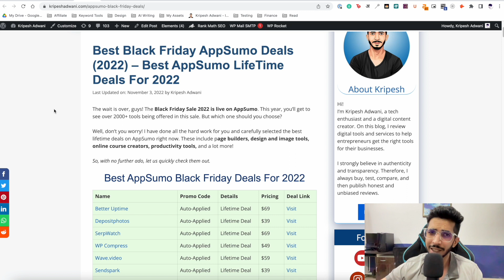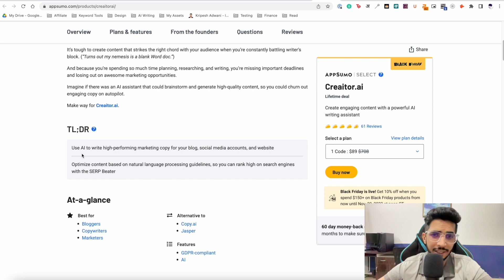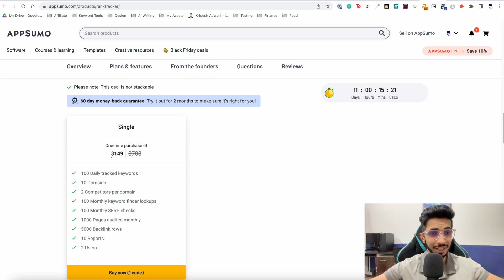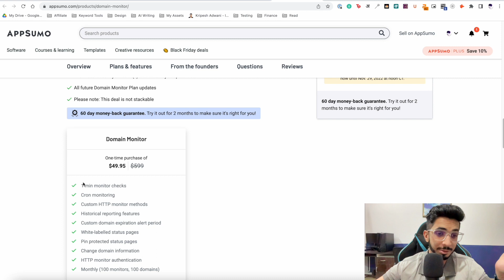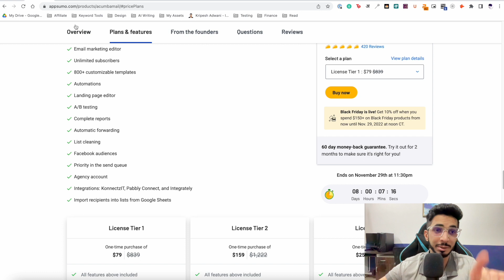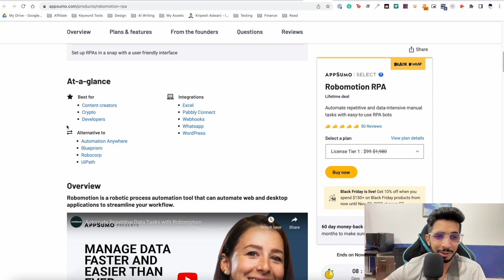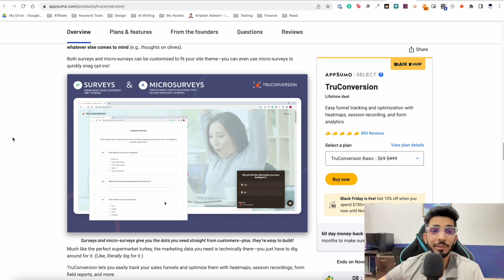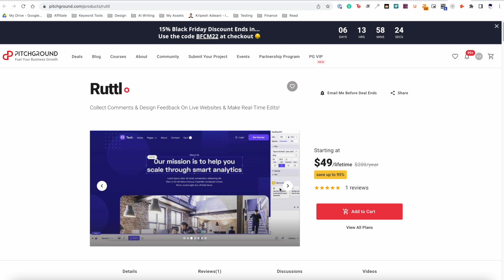37 Best AppSumo Black Friday Deals (2022) 🔥 - Best Lifetime Deals of Black Friday 2022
This video showcases the best deals on AppSumo for Black Friday 2022. I've handpicked 37 Best AppSumo lifetime deals out of 700+ deals currently live on AppSumo.